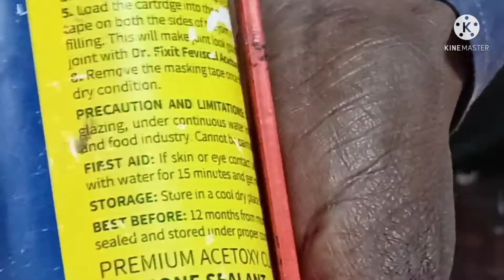दराज में चप्पू कैसे लगाते हैं dhiraj mein channel lagane ka tarika /K D Work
दराज में चप्पू कैसे लगाते हैं dhiraj mein channel lagane ka tarika dhiraj mein channel kaise lagta / Darvaja Mein Chappu Hindal Kaise Lagaen / Darvaja Mein Chappu hindai se Lagaen /Darvaja Mein Chappu Hindal Kis Tarah Se Lagaen/Darvaja Mein Chappu Kaise Lagaen/ Chappu Handle Kaise Lagaya Darwaje Mein/ Chappu Handle Kaise Lagate Hain/ Chappu Handle Kaise Lagaen Darvaja Mein/ Wood Work Zk/ Sharma G Wood Mekar/ Furniture Rayat/ Wood Worker Saron/ Hardik Lnterior/ Hk Carpenter/ K D Work